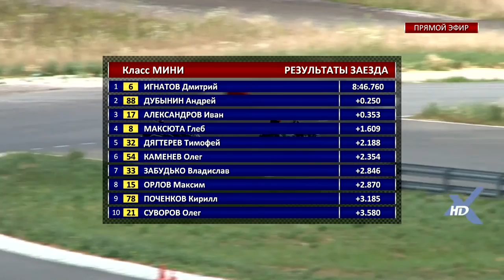ЧЕМПИОНАТ РОССИИ, ПЕРВЕНСТВО РОССИИ по картингу 3,4 этапы. 10 июля 2016 г. г. Рязань КЛАССМини 1fin